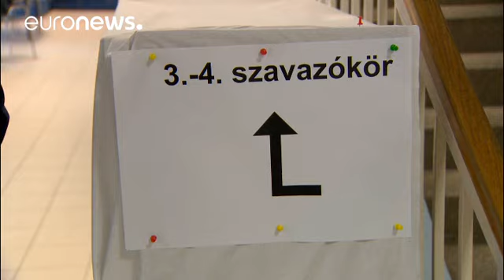Macaristan’da seçimlere büyük ilgi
Macaristan’dan halk yeni milletvekillerini seçmek için sandık başına gitti. Oyuna sahip çıkmak isteyen Macarlar gönüllü olarak oy sayım işlemlerine katılıyor.…